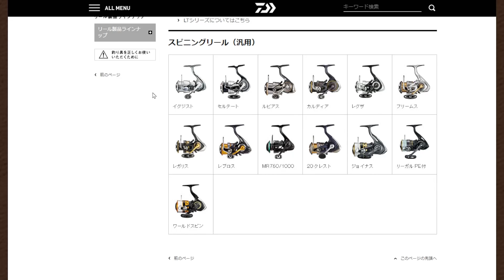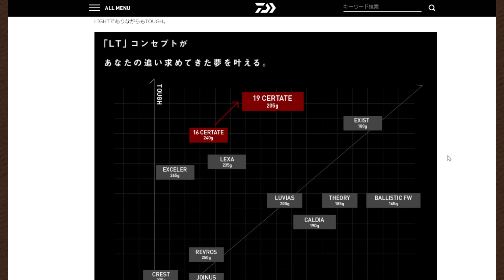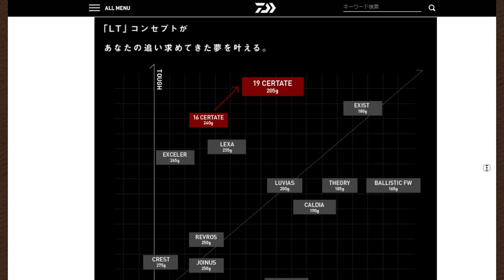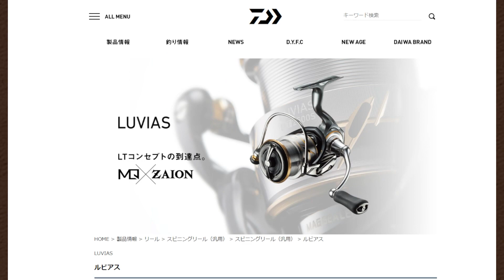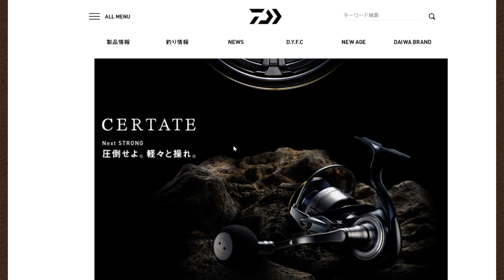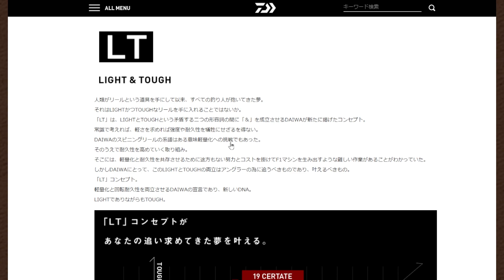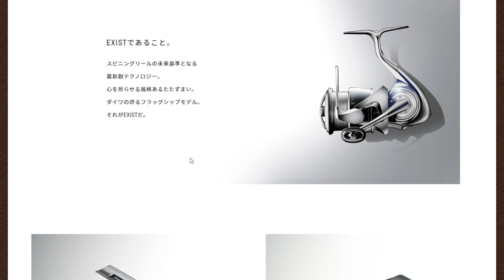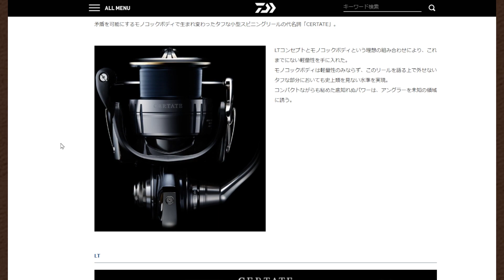【妄想】ルビアスエアリティ、消えるのか？廃盤か？モデルチェンジなのか？上書きじゃなくて削除ってどゆこと？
【生配信】
そんな話をよくしています。